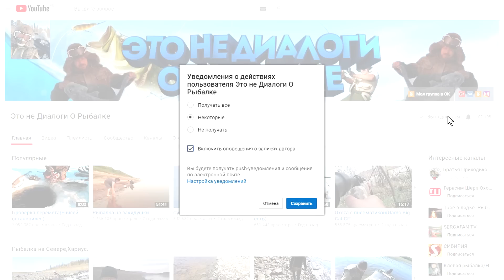Классная рыбалка Часть вторая.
Мы просто офигели от такого клëва и косили окуня мешками😁Рыбалка на Севере,Туруханский район.